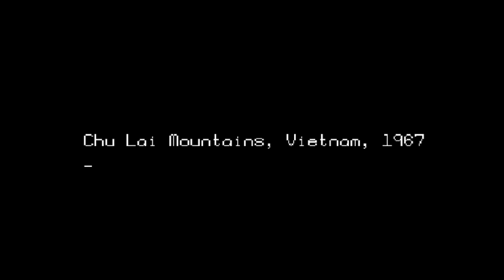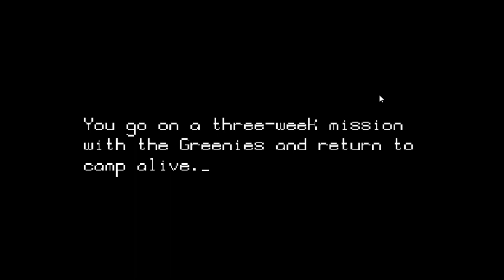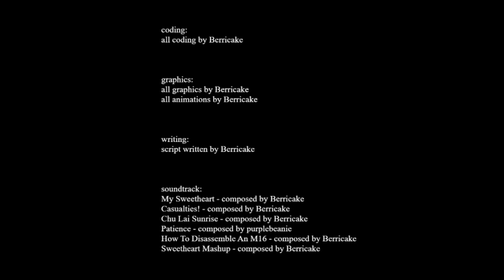Sweetheart of the Song Tra Bong (the game) - FULL PLAYTHROUGH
Mary Anne Bell is a seemingly innocent high school graduate who was invited to spend some time with her boyfriend Mark Fossie and his fellow medics in the mountains of Chu Lai during the Vietnam War. What could possibly go wrong?

I made this game for my English 11 honors final creative project. Got full marks on it :D

0:04 - SCENE 1: Rat Kiley and Eddie Diamond joke about bringing their girlfriends to Nam
1:28 - SCENE 2: Mary Anne Bell arrives
3:52 - SCENE 3: The medics agree to take Mary Anne Bell to the nearby village
4:32 - SCENE 4: The medics and Mary Anne Bell arrive at the village and explore it
7:06 - SCENE 5: Mary Anne Bell learns the way of the medics and is tasked with treating casualties
9:21 - SCENE 6: Eddie Diamond's monologue about his opinion on the war, Eddie Diamond teaches Mary Anne Bell how to disassemble an M16
10:29 - SCENE 7: Mark Fossie cries about Mary Anne Bell going missing and learns she went on an ambush
11:55 - SCENE 8: Mark Fossie attempts to convince Mary Anne Bell to go back
13:34 - SCENE 9: Mary Anne Bell returns with the Greenies
15:50 - CUTSCENE: Mary Anne Bell reveals her true colors after being exposed to war in Vietnam

Credits:
- context from Tim O'Brien's book /The Things They Carried/
- all graphics & animation b Alyelle
- all coding by Alyelle
- text engine + font by Alyelle
- OSTs 1/6, 2/6, 3/6, 5/6, 6/6 composed by Alyelle
- OST 4/6 composed by purplebeanie
- Mary Anne Bell voiced by sunbun
- Thank you AmazingMech2418 for helping me patch a few glitches!